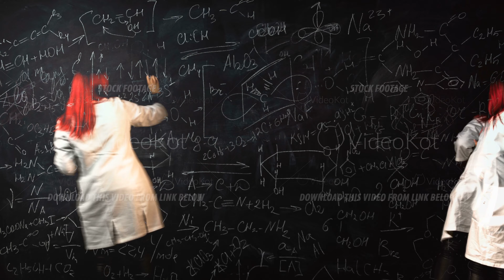Looped time lapse of a female student writing chemistry formulas and drawing graphics on blackboard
Looped time lapse of a female student writing chemistry formulas and drawing graphics on blackboard. A doctor is working on medicine or vaccine. Teacher is focused on explains scientific achievements.